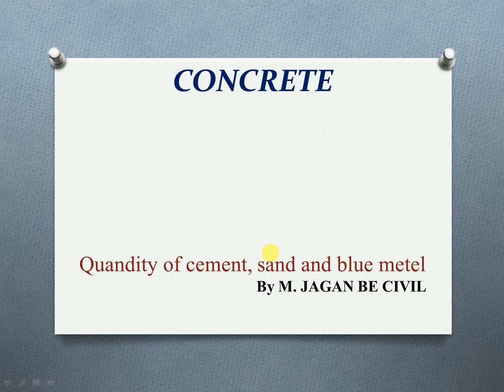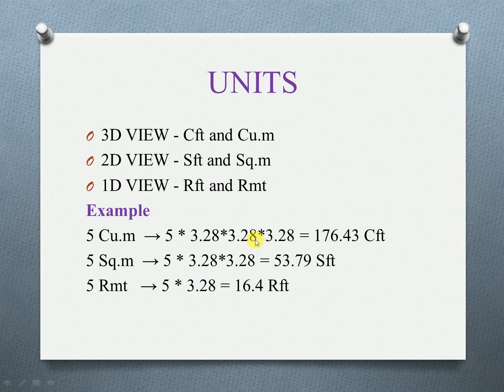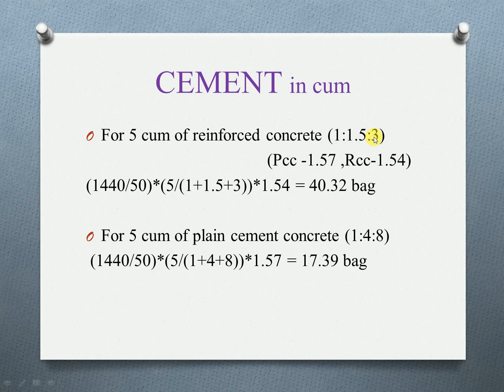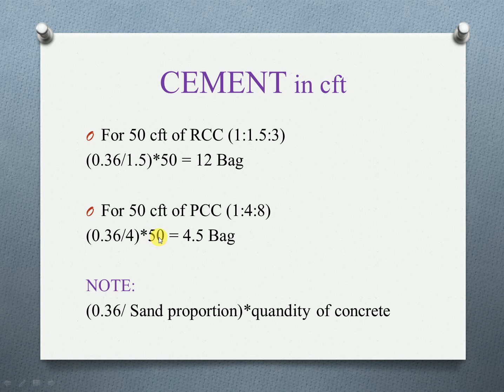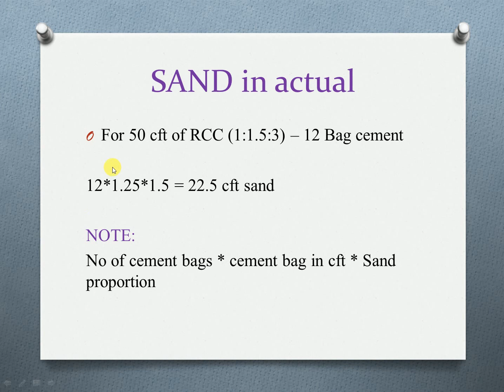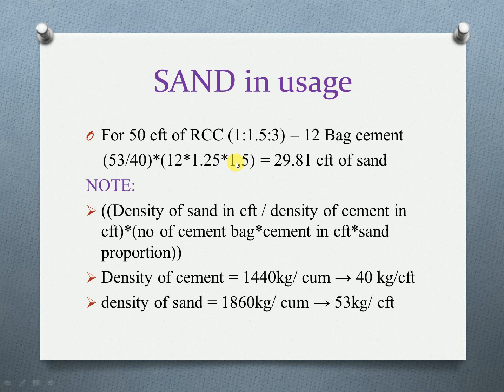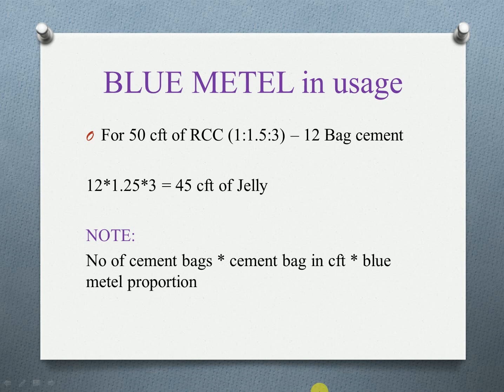quantity of concrete / cement in concrete /concrete quantity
முதல் பதிப்பு... quantity of concrete / how to estimate cement sand and gravel in concrete / cement in concrete / sand in concrete / aggregate in concrete / concrete quantity

This is most common method to calculate material requirement for cement concrete.
In this tutorial, you will learn the process of
I have made the steps and I have calculated the quantity of materials. I will explain you it in detail.
The volume of RCC to be done is considered as 1 cubic meter which is to be done with M20 grade of concrete whose proportion is 1:1.5:3.
This channel contains technical lectures on "Civil Engineering" from personal field experience. Watch videos and playlist from the field of Civil Engineering. You can also find us in facebook. Like us and get connected for latest updates from our civil engineering websites

how to estimate cement sand and gravel in concrete
ratio of cement sand and aggregate in m20 mix of concrete
how to calculate cement sand and aggregate quantity in m15 concrete
how to calculate cement sand and aggregate quantity in m25 concrete
how to calculate cement bags in concrete
cement sand aggregate ratio for m25
concrete calculation formula
cement calculation formula for plastering